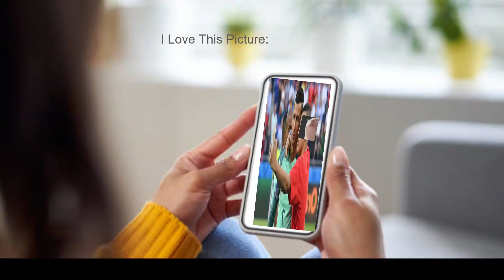Cat Vlogs | Going To Portugal To Meet Ronaldo | Prt One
omg it da guy from fortnite